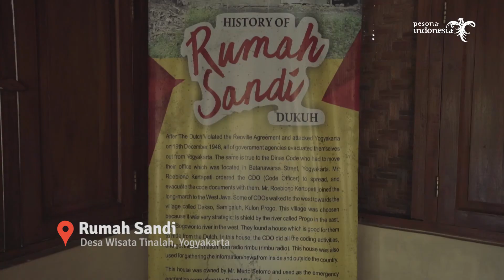DESA WISATA TINALAH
DESA WISATA NGLANGGERAN

Host
KARTIKA CRYSANTIUM

Director
RIRI ALAYDRUS

Producer
DERY CAROPEBOKA

Scrip Writer
TOLIKIN

D.O.P
AFRI HANSAH

Editor
AGUNG PRIYO

Pilot Drone
ANDI SAPUTRO